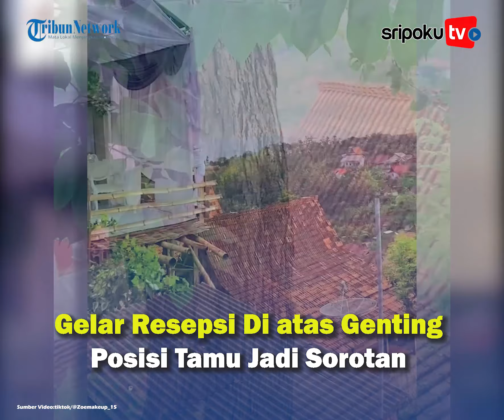Gelar Resepsi di atas Genting, Posisi Tamu Jadi Sorotan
Baru-baru ini dunia maya dikejutkan dengan beredarnya video pasangan pengantin yang menggelar resepsi di tempat yang tidak lazim. Dalam video yang diunggah oleh akun tiktok @zoemakeup_15, menampilkan pasangan pengantin menggelar panggung pernikahannya di atas atap rumah mereka.

Lihat informasi terkini bersama kami, di:

Palembang.tribunnews.com